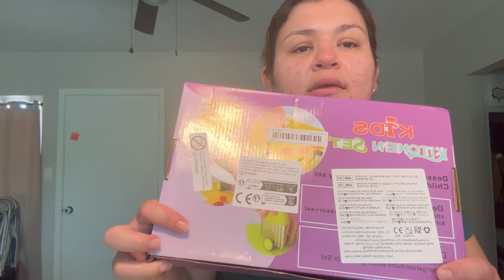Umboxing De Temu 🧡,,Regalos Para El Día Del Niño 🎁,,Receta De Carne 🥩 En Su Jugo 🥘